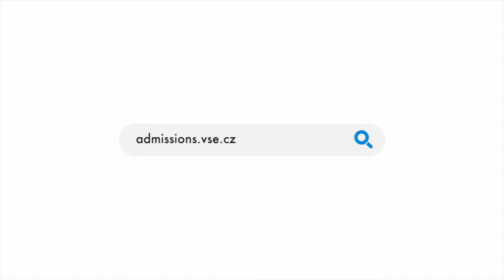Why to study at Prague University of Economics and Business?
Are you thinking about studying economics, business or another related field in Prague? Watch the video with all basic information about English taught programmes at VŠE (Prague University of Economics and Business). For details don't hesitate to contact Admission Office or relevant programmes coordinator.